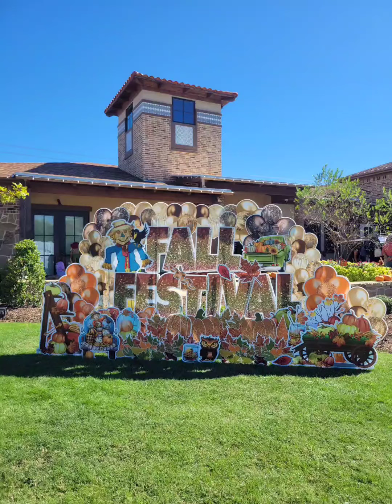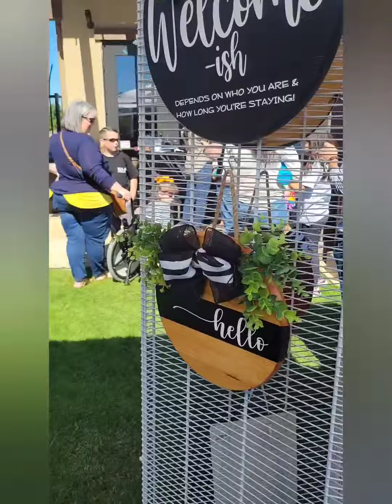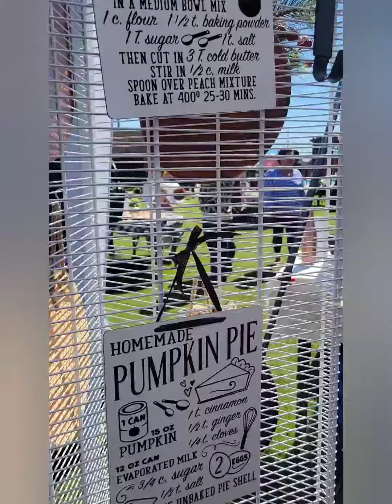last weekend...Grand Prairie Fall Festival with the Dixons